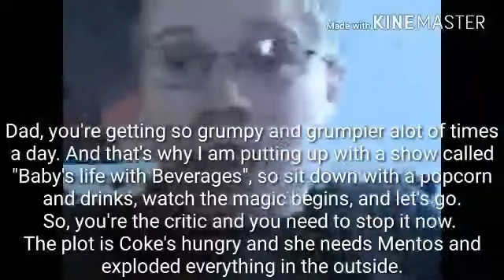Angry Japanese Kid's Hopelessness Trailer